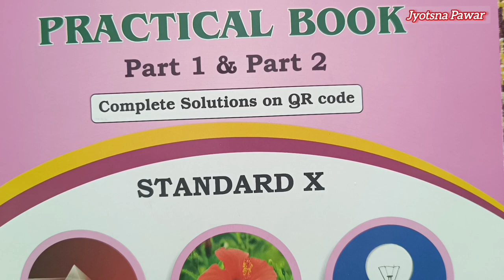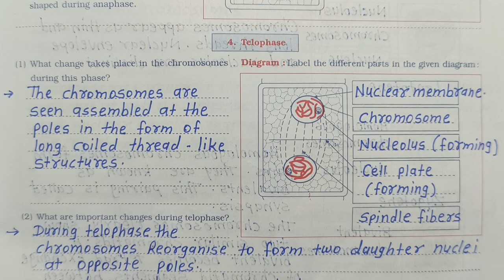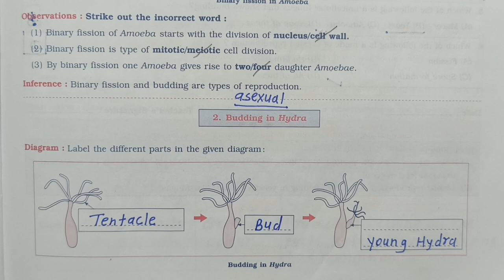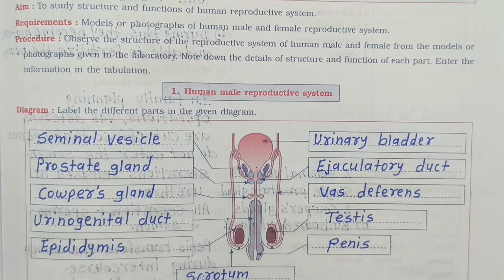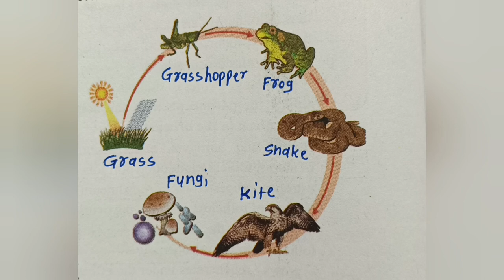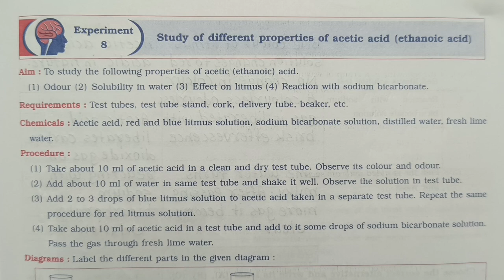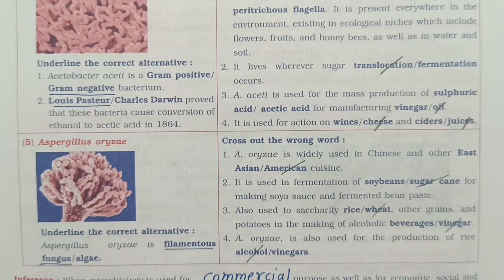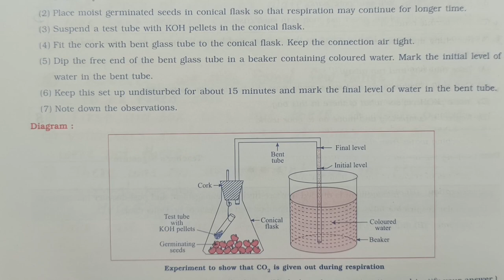Std10th Science And Technology Practical Book Part2 | All Experiment |इयत्ता10वी विज्ञानप्रात्यक्षिक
std 10th science and technology practical book#part2#all experiment#experiment1to12all answers# ions#experiment1to12#all answer#with mcq question#Jyotsna Pawar by Tawar madam#तवर मॅडम#इयत्ता दहावी विज्ञान आणि तंत्रज्ञान प्रात्यक्षिक कार्य नोंदवही भाग2 प्रात्यक्षिक क्रमांक1to12#Std 10th vidnyan ani tantradnyan pratyashik karya nondavahi#bhag1#pratyashik kramank1to12#Jyotsna Pawar#by Tawarmadam#